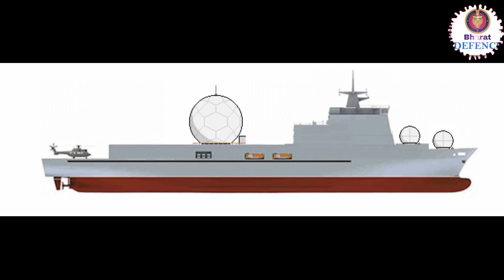#VCC11184 ins Dhruv nuclear tracking missile system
Vc11184 nucler missile tracking ship